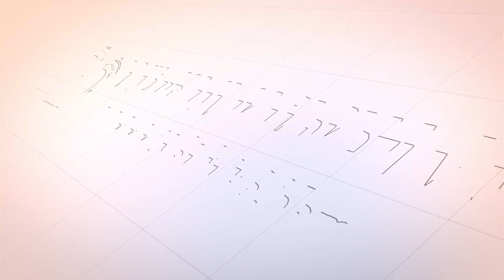Binatang Ternak Yang Tidak Kena Zakat - Ayah Blang Panyang